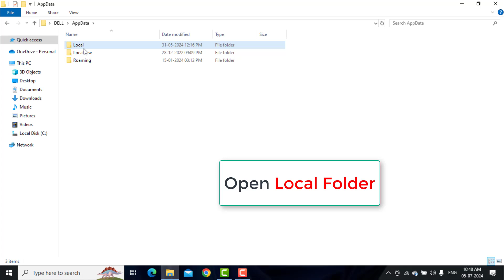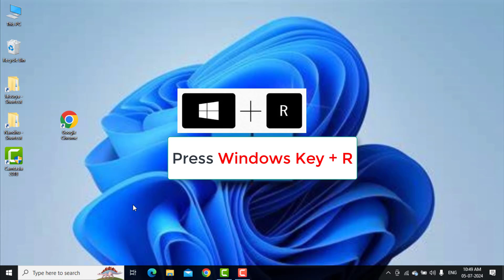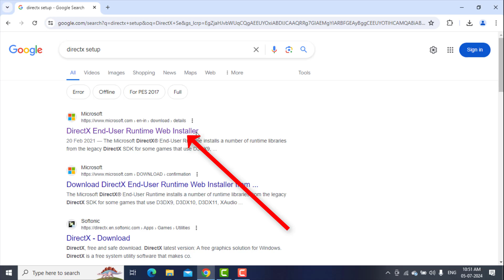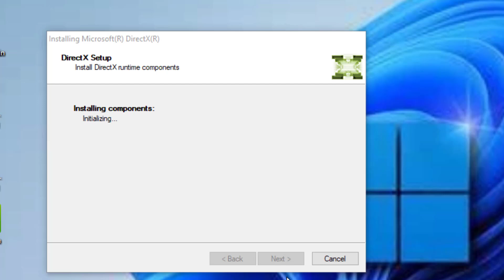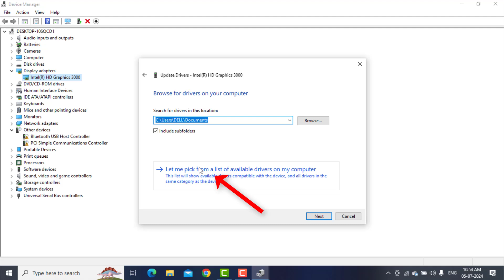wastelander Game Fatal Error